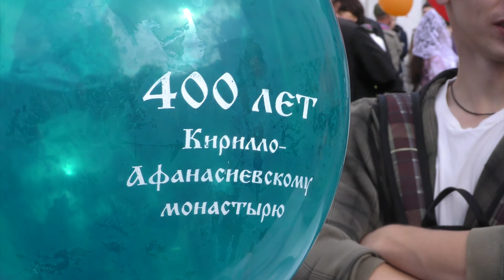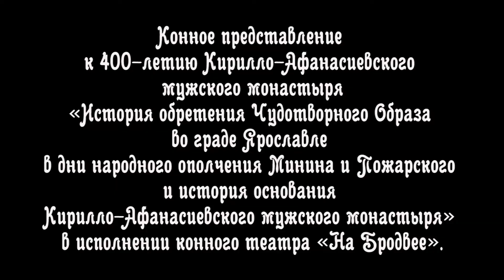конное представление 400 лет Кирилло-Афанасиевскому мужскому монастырю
"Конное представление с повествованием об обретении Чудотворной иконы Спаса Нерукотворного Образа во граде Ярославле в дни народного ополчения Минина и Пожарского и истории основания Кирилло-Афанасиевского мужского монастыря"конный театр "На Бродвее" 29 августа 2015 года